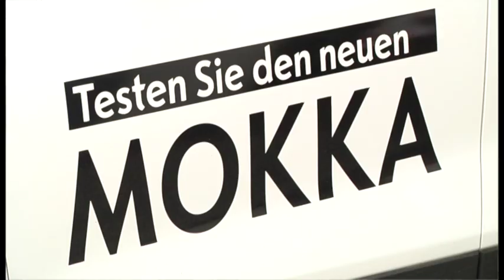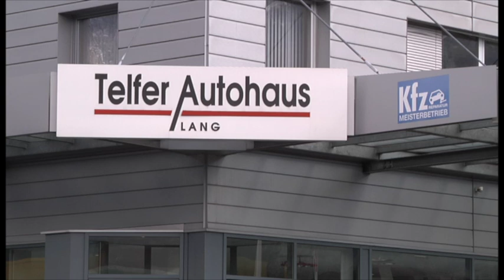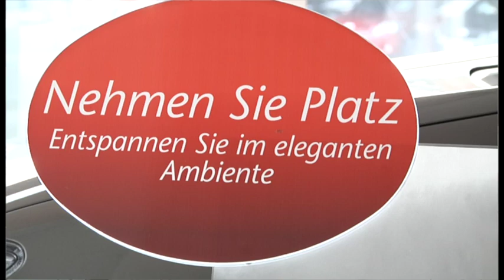Auto und Bikeshow 2014